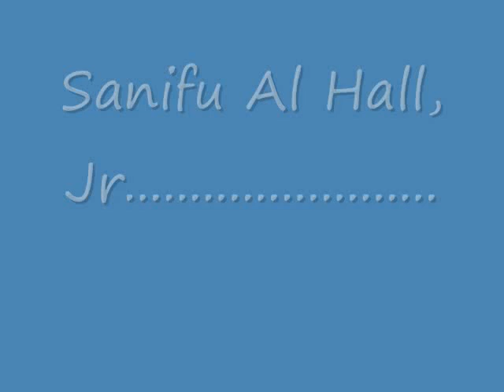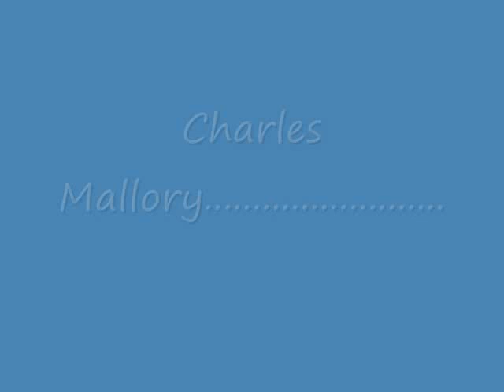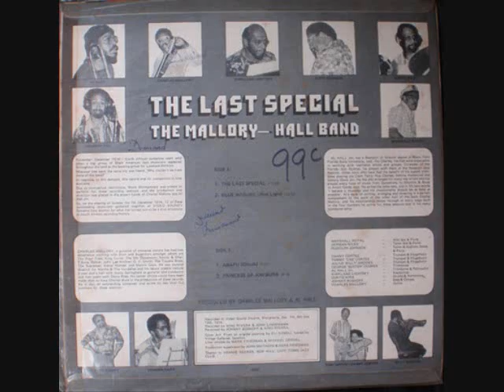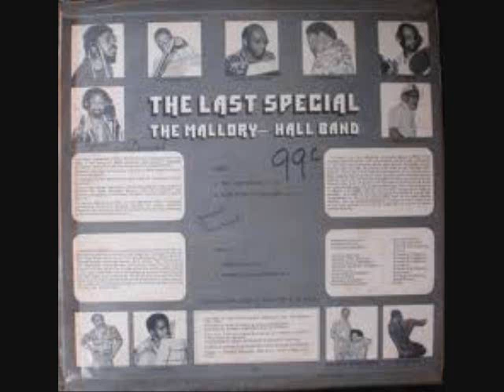Blue Mabone aka Blue [Head] Lights!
While on tour in South Africa(1974) with the Lovelace Watkins Show, this band--and other hybrids--made several record dates on location; this track is from one of those sessions.